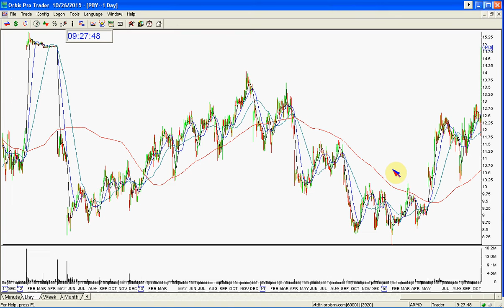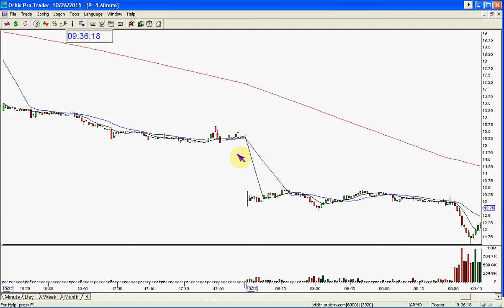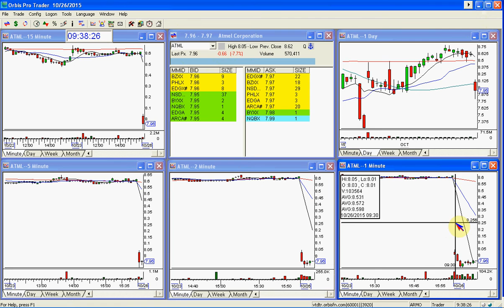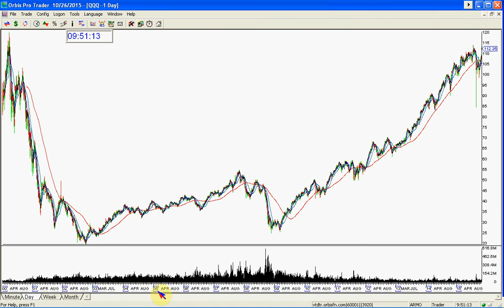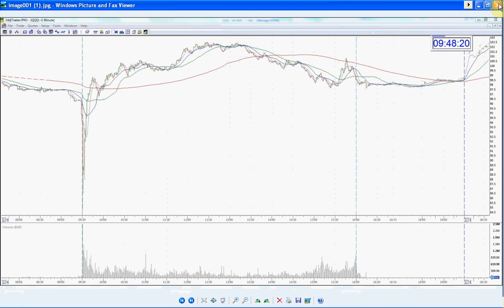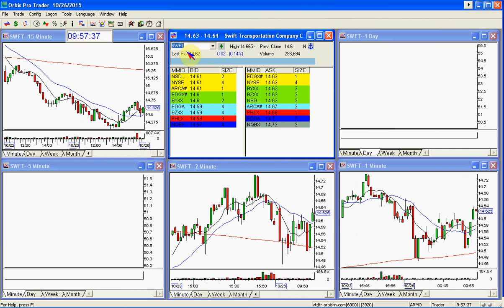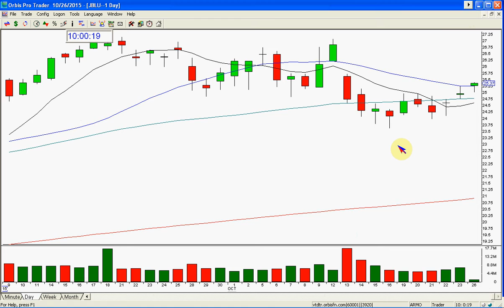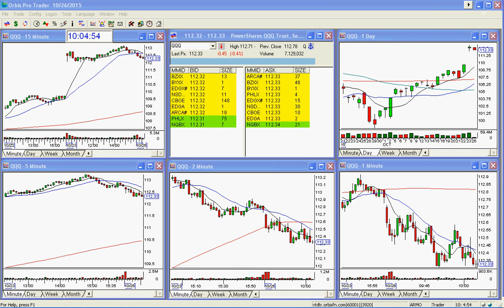THE STOCK SWOOSH SHOW LIVE TRADING ROOM 10 26 2015